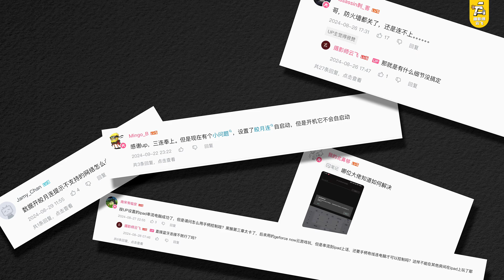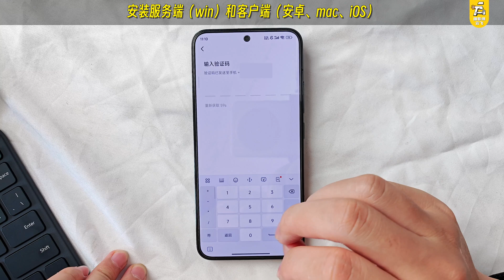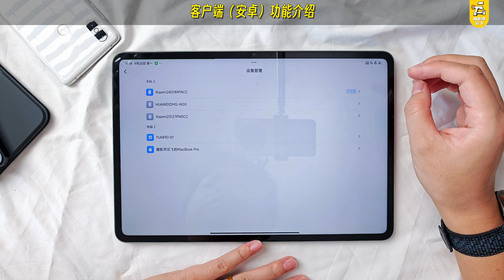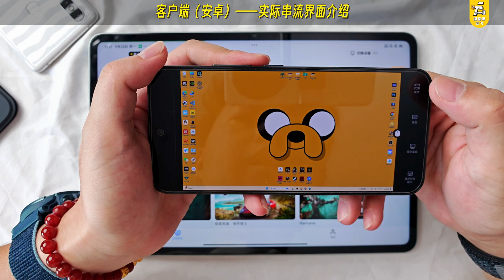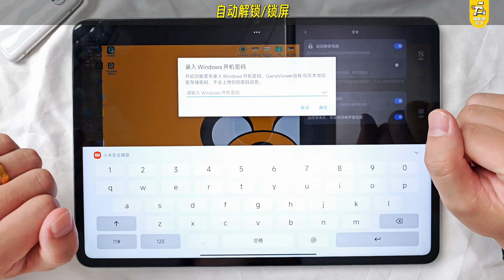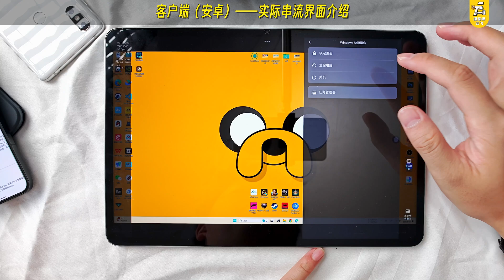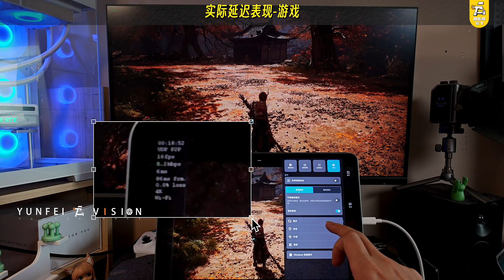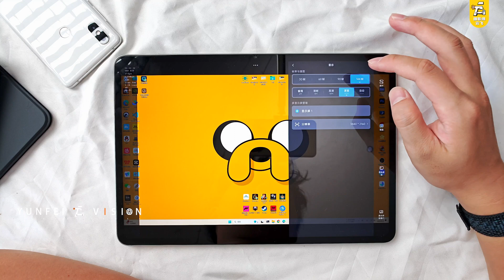最简单却非常全面的串流？GameViewer远程办公、游戏必备！ 【保姆级教学】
很多人老是问我关于串流的问题，我想这就是入门的一个很不错的选择，毕竟直接无脑上了这么多实用的功能，肝了很久，在国庆前给大家端上，希望你们喜欢，记得点赞投币呀！这对我非常重要！！！